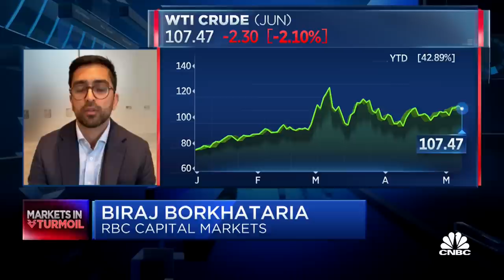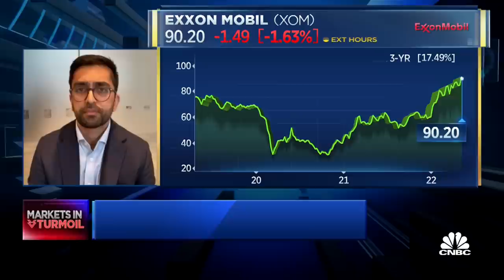RBC: The rally in oil refiners is really a global phenomenon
Biraj Borkhataria of RBC Capital Markets discusses the run the energy sector and specific stocks such as Exxon Mobil and Shell are on and oil and gas prices move back up toward their highs.